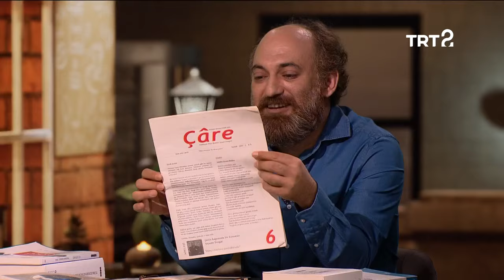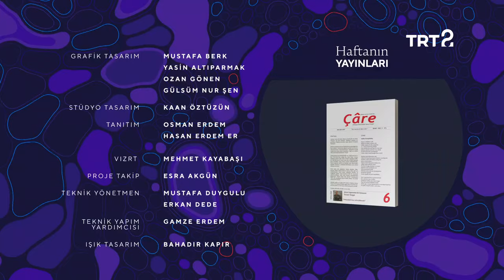Virginia Woolf | Kelimeler ve Şeyler | 38. Bölüm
17 Temmuz 1941’de yayımlanan son romanı “Perde Arası” ile Virginia Woolf konuşuluyor.